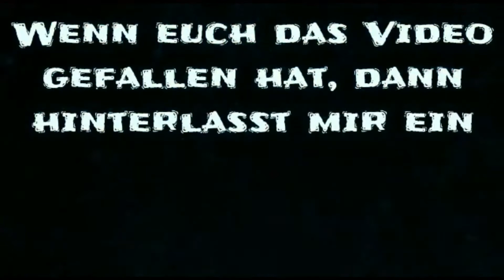Castle Clash - 28 November Freerolls - [ja©kAss]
Hi Clasher,

In diesem Video zeige ich euch 28 Freerolls aus dem November. Leider habe ich erst am 03.11 damit begonnen so das 2 Tage fehlen, aber im Dezember werde ich alle aufnehmen.

Viel Spaß